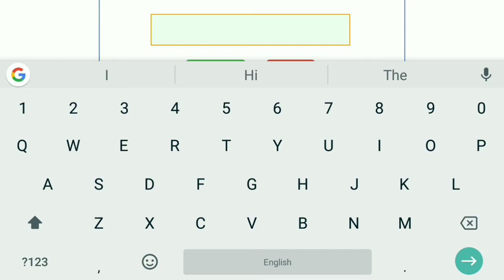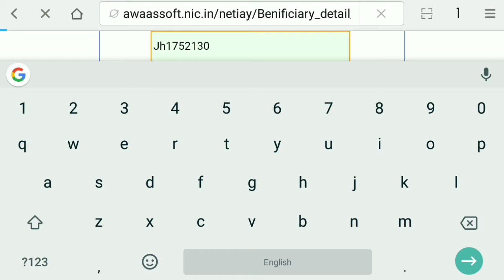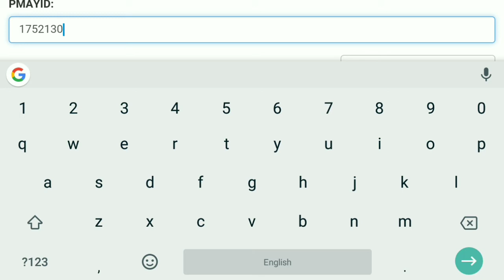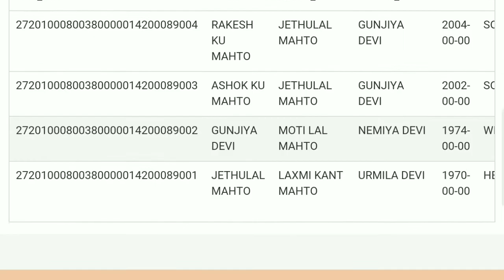Pmayg New Tutorial in hindi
Hi friends in this video like to how to use pmay new tutorial